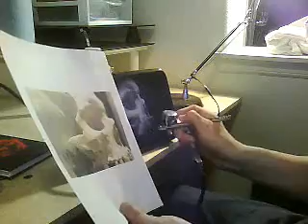Airbrush Skull Step-By-Step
This is what I did to airbrush a skull using Auto Air color on a tin box I got from Ikea.